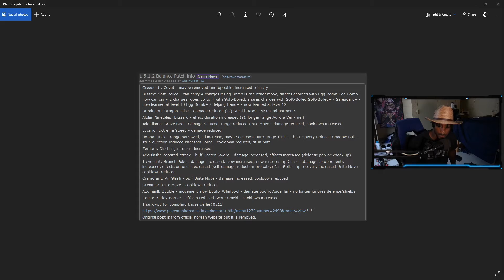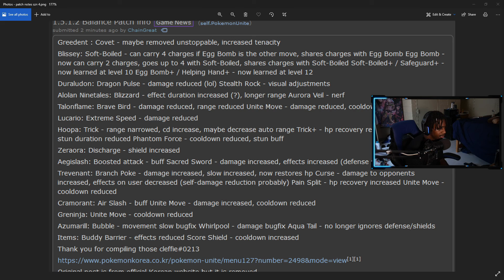Pokemon Unite Season 4 Ranked Patch Notes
SEASON 4 PATCH IS GOING TO BE INSANE! TAP IN GUYS AS WE LOOK OVER IT!